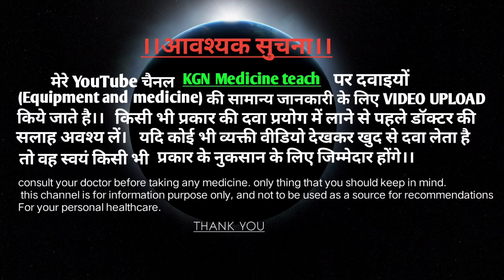Metronidazole tablet 400 mg | Metronidazole tablet ip 400mg hindi | flagyl, Metrogyl tablet used for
Hello friends
आप सब कैसे हैं। आशा करता हूं कि आप सब ठीक होंगे। में हूं Gulfra Alam(pharmacist) and Emergency medical technician at sadar hospital

मैंने  इस वीडियो में metronidazole tablet के बारे मैं जानकारी दिया है। कृपया करके वीडियो को पूरा देखें जिससे आपको metronidazole tablet के बारे में काफी जानकारी मिल जाएगी।।

Metronidazole is antiprotozoal and amoebicide drug belongs to Nitro imidazole class. Metronidazole tablet is available in different strength such as
Metronidazole 200 mg tablet  / metronidazole 400 mg

Popular brand name are-
1. Flagyl tablet
2. Metronidazole
3. Metro tablet
4. Metrogyl tablet |mterogyl 200 | metrogyl 400
Metronidazole tablet | metrogyl 400 used to treat

Uses-
1. Bacterial vaginosis
2. Pelvic inflammatory disease
3. Trichomoniasis
4. Veginal infection
5. Stomach infection / intestinal infection / intra-abdominal infection
6. Lungs infection
7. Skin infection
8. Amoebic dysentery
9. Oral infection
10. Gums infection

1. Nausea
2. Vomating
3. Dizziness
4. Dryness in mouth
5. Matallic taste

Dosage-
Adult dose loose motion/diarrhoea/dysentery/vectorial veginosis
400mg TDS/BD three to seven days
      (Consult your doctor before taking any medicine)

Contraindications-
1. pregnancy
2. Breastfeeding mother
3. Severe kidney problem
4. Chronic alcoholic patient etc..

1. metronidazole tablets ip 400mg hindi
2. How to use metronidazole tablets ip 400mg
3. metronidazole tablets ip 200 mg
4. how to use metronidazole tablets
5. flagyl 400mg tablets used for
6. metrogyl 400 mg tablets used for
7. metro tablet uses in hindi
8. albendazole tablets ip 400 mg
9. albendazole tablets uses
10. best medicine for loose motion in hindi
11. how to use metrogyl 400 tablet
12. How to use flagyl tablet ip 400 mg
13. patla paikhana valo korar upay
14. antiprotozoal drugs medicinal chemistry
15. bacterial infection in stomach in hindi
16. skin infection medicine name
17. metrogyl tablet kis kaam aati hai
18. metronidazole tablet ka upyog
19. metronidazole tablet uses
20. flagyl tablet uses in hindi
21. metrogyl tablet uses in hindi
22. stomach pain relief
23. pet dard ki dava
24. metronidazole tablets ip 200 mg
25. metrogyl 200 mg tablets used for
26. flagyl 200 tablet uses

।।फुल इनफार्मेशन के लिए वीडियो को पूरा जरूर देखें।।

Taki video banane me utsah mile...🙏🙏🙏

Gulfraz alam pharmacist and emergency medical technician at sadar hospital.
        धन्यवाद